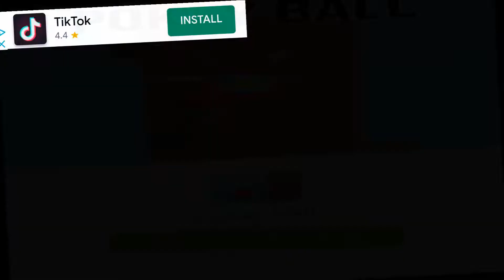Gym Fighting Android Gameplay [1080p/60fps]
Gym Fighting is a 2D fighting game in which players can control several different characters, whose common point is that they all go regularly to the gym. Yep, that's it.

Gym Fighting is a good fighting game, which has a control system well adapted to touch devices, a lot of variety of characters and battles, and quite good graphics. Also, the game has a curious setting.